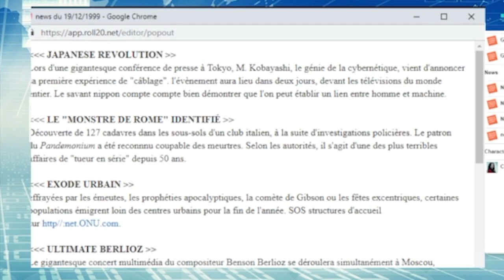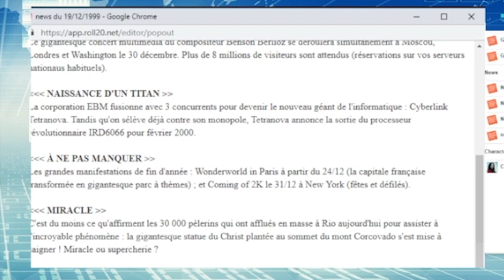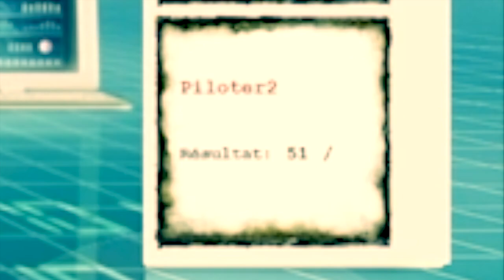[JDR] LE RÉSEAU DIVIN #05 | La mort attrape d’abord ceux qui courent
5ème épisode du Réseau  Divin

Petite escapade au japon ou nos 4 amis partent à la recherche d'un certain Kobayashi, un scientifique mystérieux.

La campagne du réseau divin, de Pat&Chris, parue dans Casus Belli n°100, masterisée par Holshad.

PJ dans l'ordre des cams :
Aki = Camille
KlikoDesh = Stanislas
WillyGorn = Reinhard
Wairlock = Josh

La campagne commence le 1er décembre 1999, un mois avant le début du nouveau millénaire. Le monde ressemble à celui que nous connaissons... en plus sombre et en plus fantastique.

1999 : le monde du côté obscur
Violences et guérillas, ensanglantent régulièrement chaque continent, assassinant lentement l'espoir d'un avenir meilleur. En Europe, les vieux gouvernements agonisent. La France n'est plus qu'une puissance mineure, d'intérêt simplement "culturel". Après l’assassinat de la famille royale, l'Angleterre s'effondre, et l'anarchie monte dans les rues. Tous le bassin méditerranéen éclate en provinces autonomes, et l'intégrisme fanatique du nouveau pape Ramius Ier n'arrange rien. Seule l'union des pays scandinaves, encore officieuse, semble surnager. L'Afrique et le Moyen-Orient sont ravagées par les dictatures, les guerres et l'emploi des armes chimiques. L'Asie et les États-Unis, quant à eux, sauvent la face en gommant les pauvres de leurs statistiques et en vendant leurs âmes aux grands consortiums économiques. La technologie "branchée" et bon marché, le gaspillage et l'excentricité sont devenues les valeurs courantes. Un avenir sombre se dessine, blafard et malade, tremblant de la fièvre du millénaire. Un avenir qui ne veut pas mourir, et qui attend ses héros...

Aux frontières du réel
L'humanité cherche refuge dans ses superstitions ou la religion. Chaque jour apparaît une secte nouvelle, tandis que les paradis artificiels moissonnent à tour de bras. D'étranges phénomènes sont rapportés par les médias : paranormal, sorcellerie et extraterrestres font la une de plus en plus souvent. Et si certains événements ne sont que supercheries, il existe de nombreux cas défiant l'analyse scientifique. Plusieurs gouvernements engloutissent d'énormes budgets dans l'étude de ces nombreux phénomènes, et on voit peu à peu apparaître des "investigateurs de l'étrange" (services secrets, organisations privées, etc.).